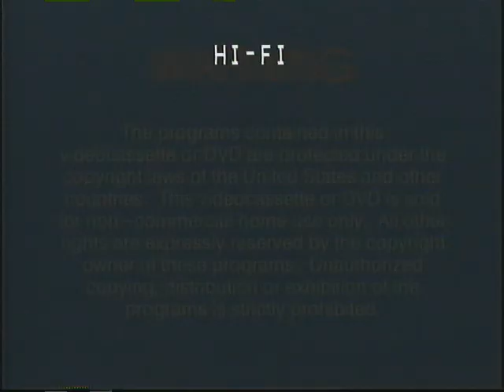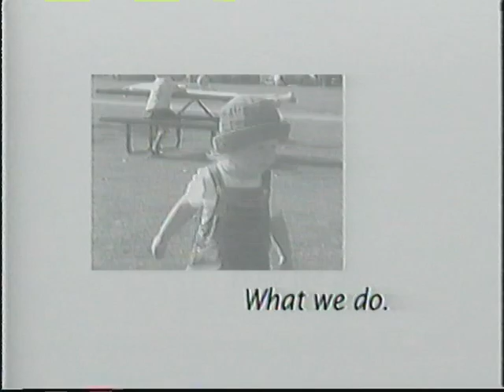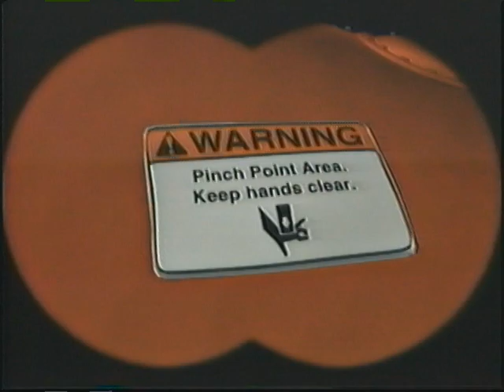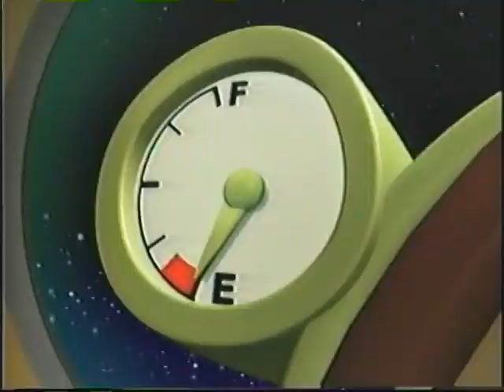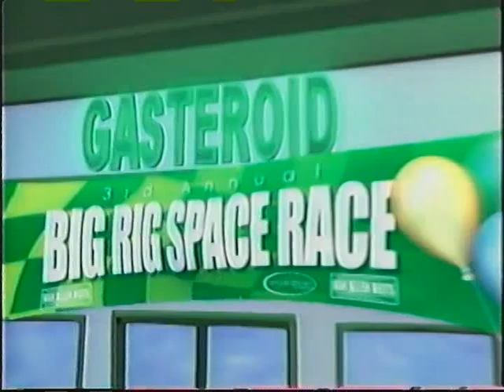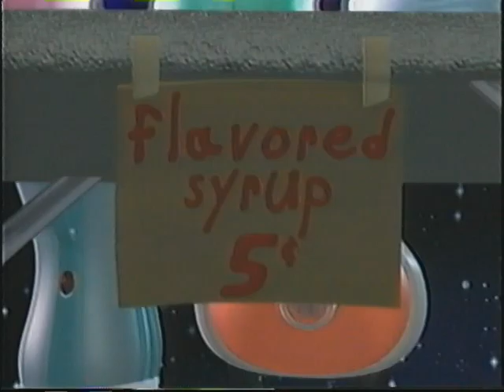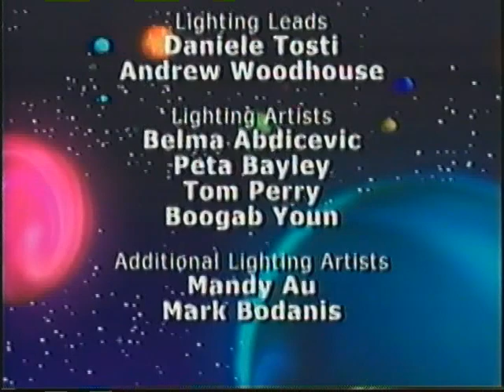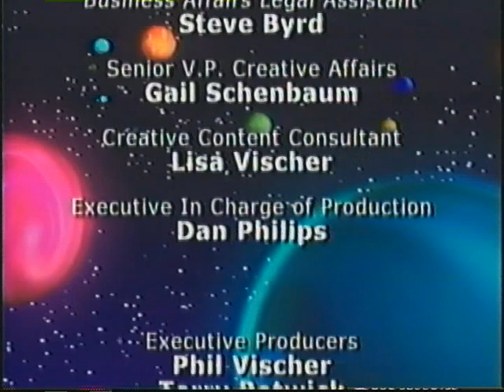3-2-1 Penguins: The Doom Funnel Rescue (VHS)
I know I've uploaded these episodes twice before. But someone pointed out that some differences in the VHS versions from the DVD versions. Since I happen to own all 6 on VHS, I managed to transfer them all to upload. So here they are!